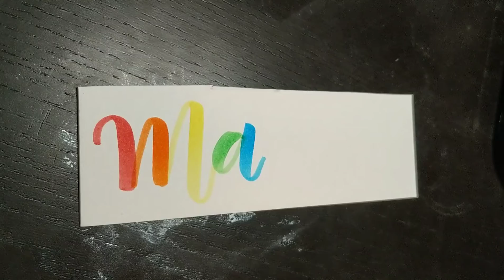Manha - modern calligraphy name - real time lettering